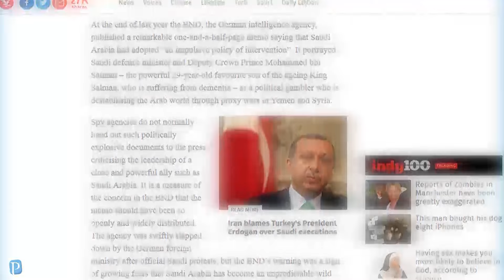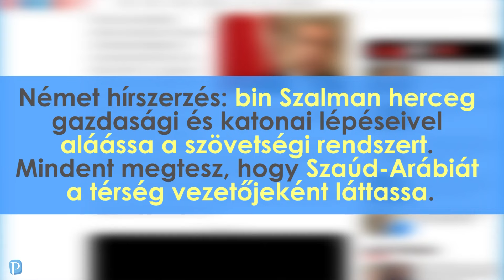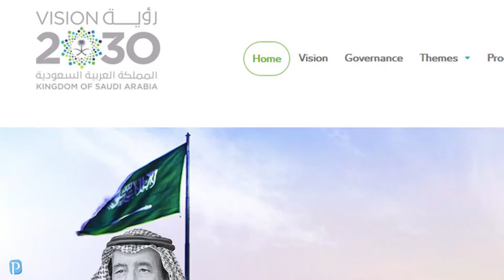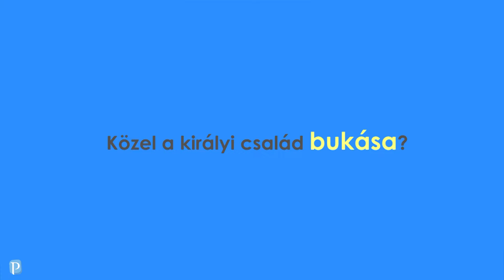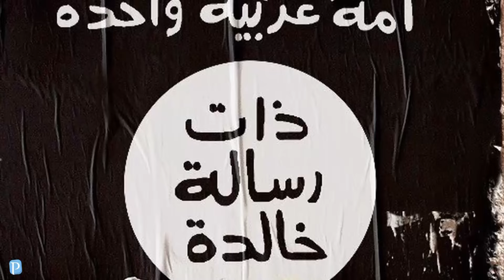Egy forrófejű aranyifjú dönti romba a Közel-Keletet?